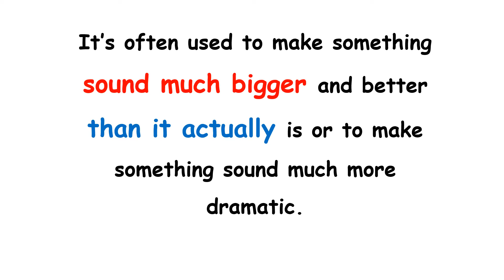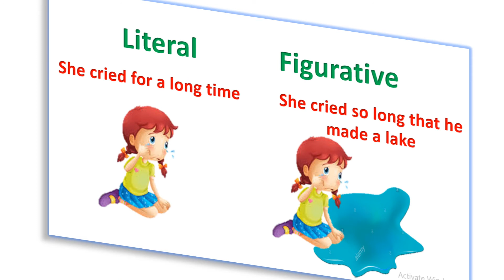Hyperbole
Hyperbole is a figure of speech in which an author or speaker purposely and obviously exaggerates to an extreme. It is used for emphasis or as a way of making a description more creative and humorous. It is important to note that hyperbole is not meant to be taken literally; the audience knows it’s an exaggeration.